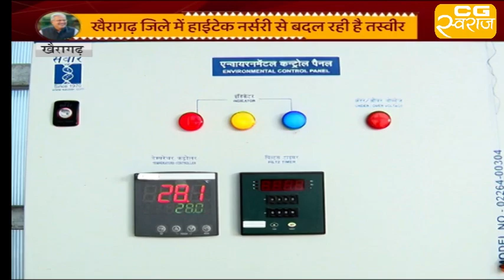Khairagarh : खैरागढ़ जिले में हाईटेक नर्सरी से बदल रही है तस्वीर | CG